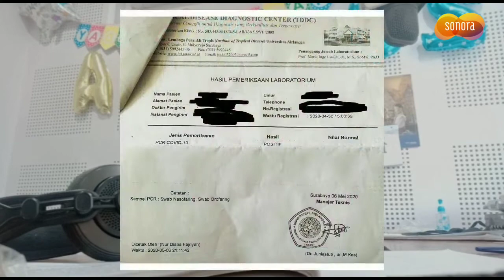SYUKURAN KELUARGA VIA VALEN KARENA ADIKNYA SEMBUH DARI COVID 19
Host : Ria
Editor : Rudi